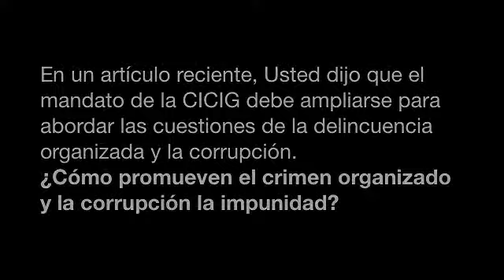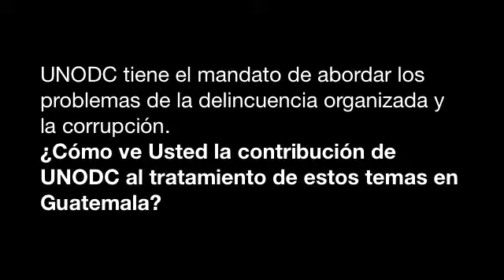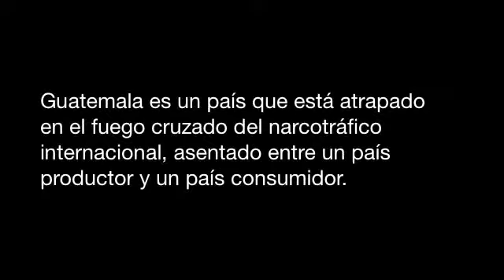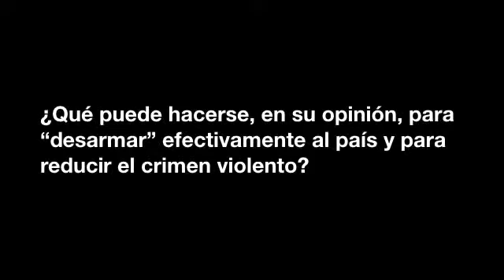UNODC - Entrevista Comisionado Carlos Castresana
CICIG  Comisión Internacional contra la Impunidad en Guatemala